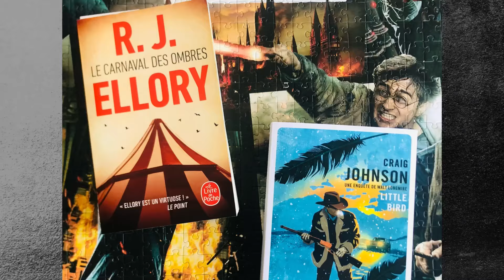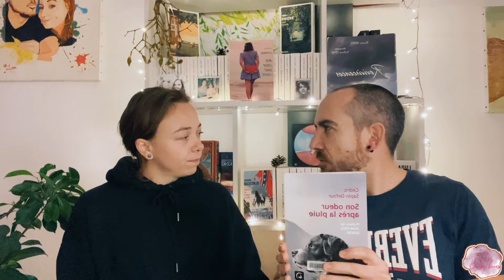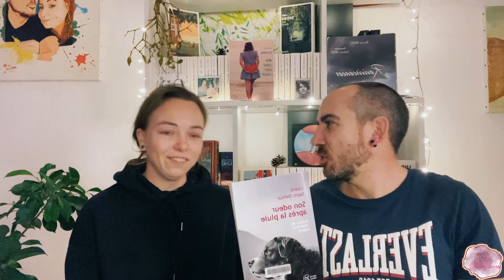Son odeur après la pluie - Cédric Sapin-Defour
On aime ou on déteste !  « Son odeur après la pluie » est un roman qui ne vous laissera pas indifférent.
Amoureux de nos amis à poils, préparez votre boîte de mouchoirs, et bonne lecture à vous 😉